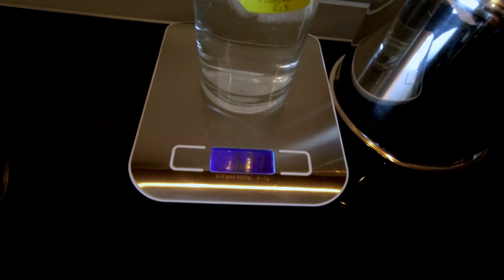Schmelzendes Packeis erhöht nicht den Meeresspiegel ?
Hier mal ein Experiment, das belegt, dass die Packeisschmelze überhaupt nichts mit der Erhöhung des Meeresspiegels zu tun hat. Das Experiment kann man gerne Zuhause nachmachen. Natürlich habe ich das Glas beim Wiegen nicht über Tara abgezogen. Dementsprechend wiegt das Wasser plus Glas 621g ... ich wollte das Ganze nicht verkomplizieren. Eis auf dem Festland Wie der Antarktis, Grönland oder Nordalaska oder Nordsibirien ist kein Packeis. Dieses Eis schmilzt und läuft in das Meer. Große Eismassen drücken auf die tektonischen Platten. Schmelzen diese führt das zu Erdbeben und zur umverteilung der Position und Höhe über dem meeresspiegeld er tektonischen Platten. aber lassen wir das Ganze zu verkomplizieren.